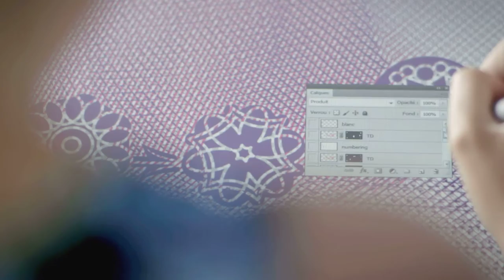SICPA - Video Corporativo